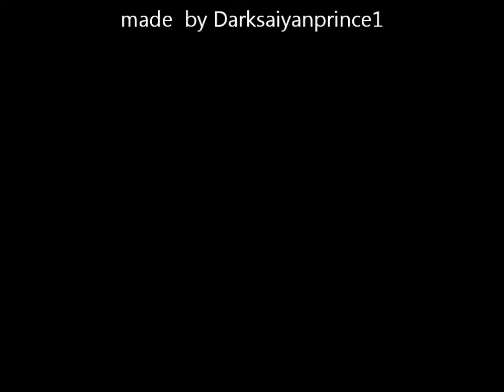Jed 6 months